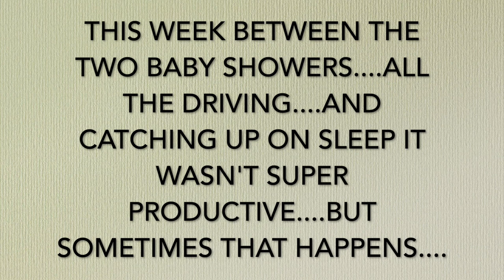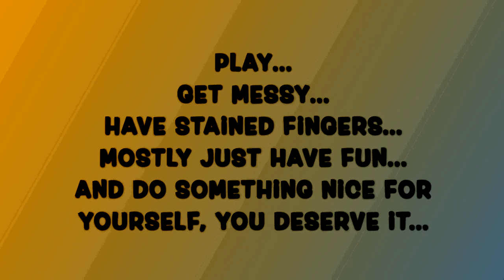My Week In Review 2-19-23 To 2-25-23 jpg